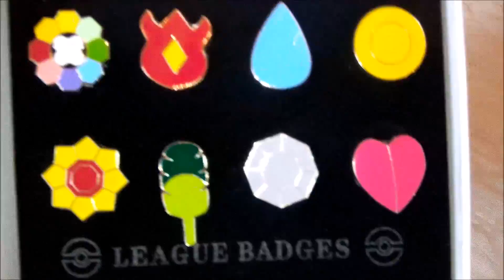Ouverture des Badges Pokémon de Kanto [Unboxing #7]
J'ai enfin les badges des arènes de Kanto ! En route pour la ligue !